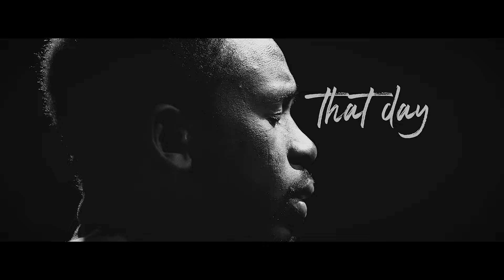KOERS - Interlude (Videoclip Oficial)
Koers - Interlude